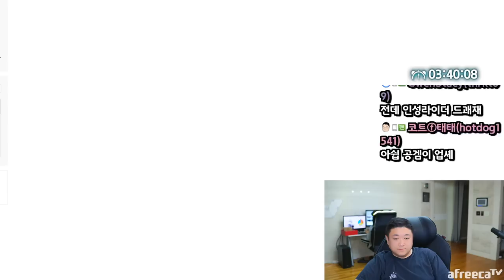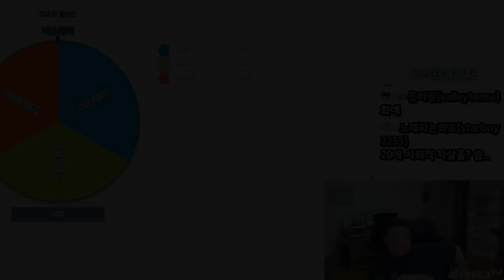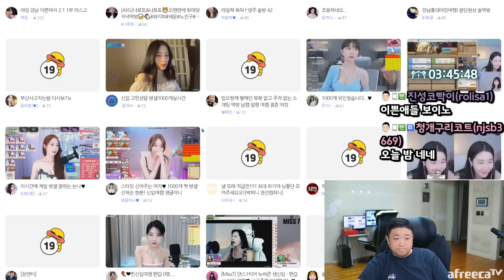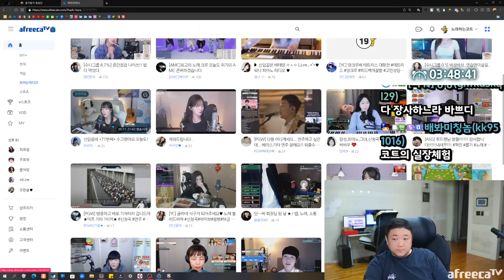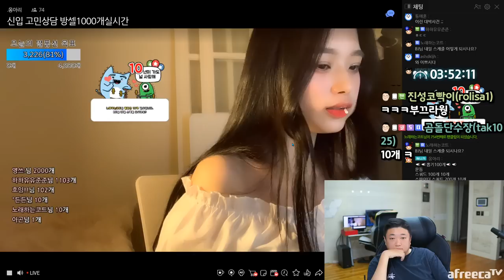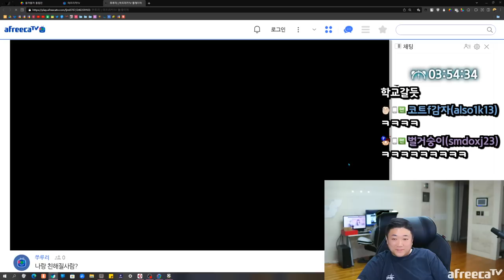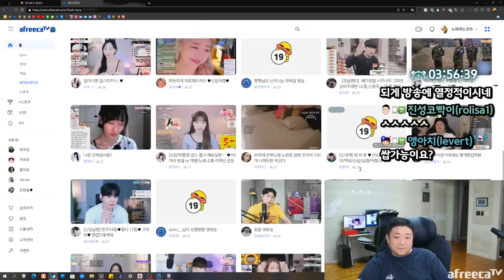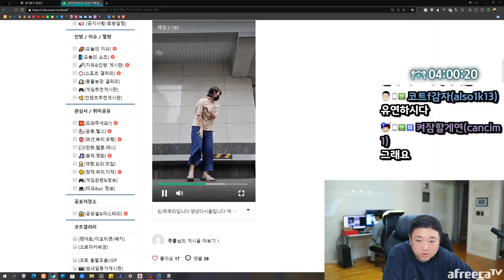내일 역대급흉가탐방 있습니다 (23.05.11-4)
[음원출처]